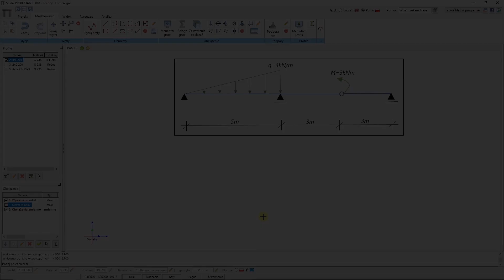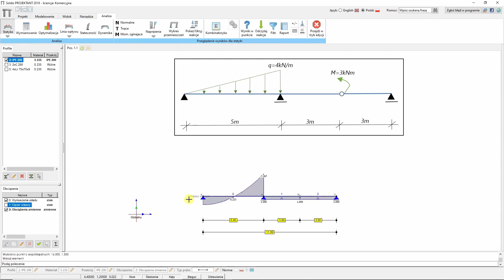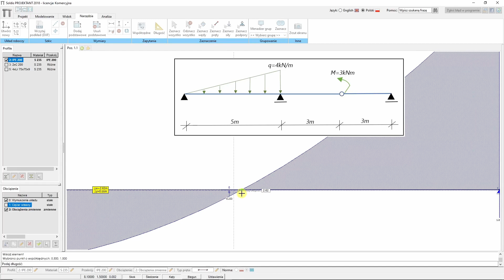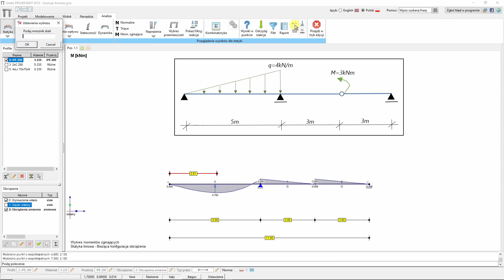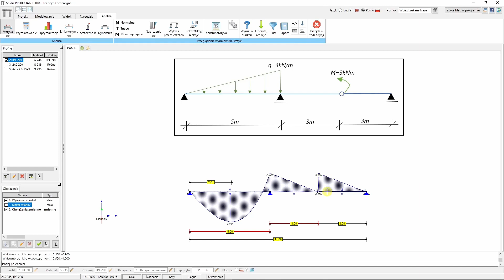Soldis PROJEKTANT - reakcje podporowe i siły wewnętrzne w belkach (film 14 z 15)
Fragment kursu Soldis PROJEKTANT - reakcje podporowe i siły wewnętrzne w belkach, w którym nauczę Was obliczać reakcje podporowe i siły wewnętrzne w belce złożonej, dwuprzęsłowej, przegubowej. Wszystko to zostanie omówione i praktycznie zrealizowane przy użyciu dedykowanego oprogramowania komputerowego do wykonywania obliczeń statycznych w układzie płaskim.
👉 W tym filmie nauczę Was:
1:31 Jak zamodelować geometrię belki dwuprzęsłowej, przegubowej
2:33 Jak zamodelować podporę przegubowo nieprzesuwną oraz przesuwną
3:20 Jak zamodelować połączenie przegubowe w belce
3:45 Jak zamodelować obciążenie liniowe, trójkątne, równomiernie rozłożone oraz moment skupiony
7:30 Jak wykonać obliczenia statyczne wartości reakcji podporowych oraz sił wewnętrznych normalnych, tnących i momentów zginających
9:46 Jak określić dokładną lokalizację miejsca, w którym siła tnąca jest równa zero dla belki z obciążeniem liniowym, równomiernie rozłożonym

👉 Czego się nauczysz w całym kursie:
- Dowiesz się, do czego służy program Soldis PROJEKTANT, a także skąd możesz pobrać wersję próbną oraz akademicką
- Poznasz interfejs programu oraz jego podstawowe funkcje
- Jak modelować geometrie belek prostych oraz złożonych (przegubowych)
- Jak modelować cięgno w belkach podwieszonych
- Jak zdefiniować odpowiednie typy podpór
- Jak zamodelować podporę pod kątem
- Jak wprowadzić przegub wewnętrzny w belkach złożonych (przegubowych)
- Jak zdefiniować różnego rodzaju obciążenia
- Jak zamodelować obciążenie pod kątem
- Jak odczytać wartości reakcji podporowych oraz sił wewnętrznych
- Jak określić lokalizację miejsca, w którym T=0kN dla belki z obciążeniem ciągłym, równomiernie rozłożonym
- Jak samemu sprawdzić poprawność prowadzonych obliczeń ręcznych

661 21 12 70 (wyślij SMS w treści podaj imię, oddzwonię i postaram się pomóc)

👉 O mnie:

Nazywam się Tomasz Meller. Jestem zawodowym korepetytorem z ponad 10-letnim doświadczeniem. Co więcej, posiadam uprawnienia budowlane w specjalności konstrukcyjno-budowlanej. Moją pasją jest pomaganie innym w rozwijaniu wiedzy, umiejętności oraz świadomości na temat projektowania i wykonywania obiektów budowlanych.

Pomagam moim uczniom zdać egzamin, uzyskać zaliczenie, a także obronić projekt. Najlepszą rekomendacją mojej pracy są ich pozytywne opinie świadczące o skuteczności moich korepetycji.

🆘 Potrzebujesz pomocy? 🆘